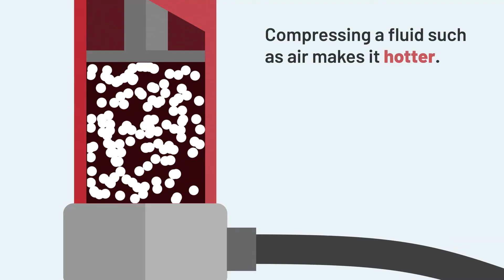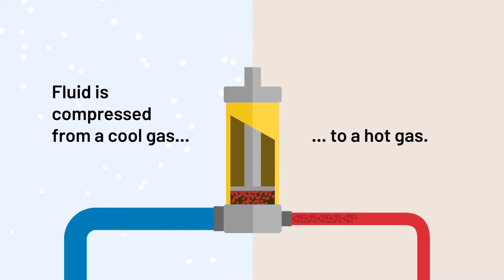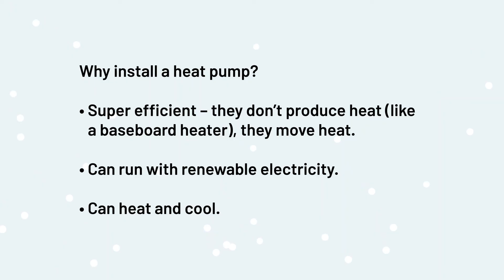Heat Pumps Explained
Do you know how a Heat Pump works? Watch this short animation to learn more.  Find more animations like this one and interesting courses